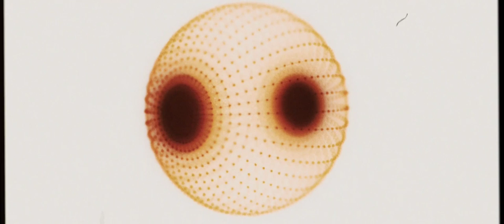Outer - Labyrinthic [OFFICIAL VIDEO]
Outer - Verge (Album) // OUT NOW

Make up by Gaia Marchetti of Tetra Make Up

Video footages at “Labirinto della Masone” in Fontanellato (PR)

Produced, recorded and mixed by Outer and Matteo Gentili at Woodoo Sound Labs

LYRICS:

What kind of confusion,
that woke the beast, who excites my dreams,
has forced my attention?
Is this real or not?

Unreal or real?

God has lost the hands to make order,
(afraid of what you don’t know)
Bodies are altered in this disorder

Immortality is seeing all the other people dying,
staying still while the chaos happens around you (around you).
To be human is dying, after being forced into the common maze.

Chaos,
I’m completely lost,
While running blindfolded
In a labyrinthic mess, this life has no longer
Purpose, because every root of conscious
Is eradicated by this confusion

God has lost the hands.

I embrace my maze.